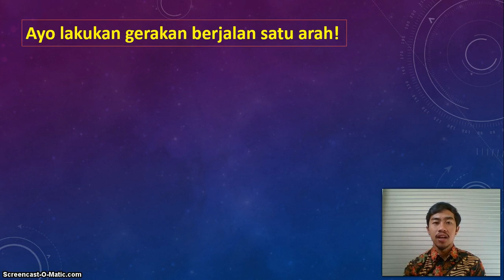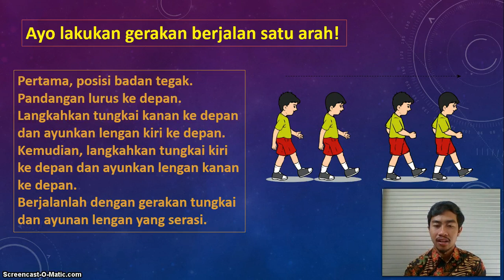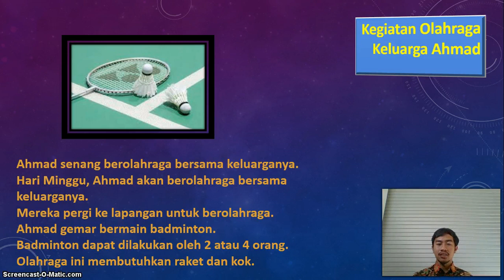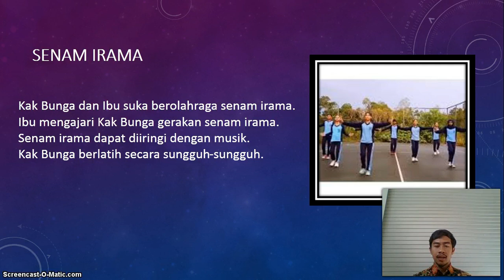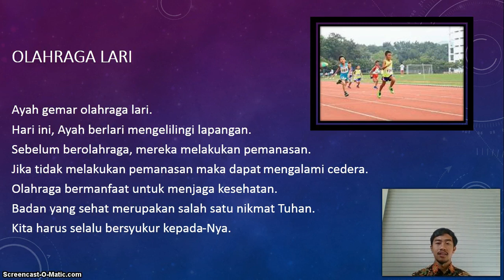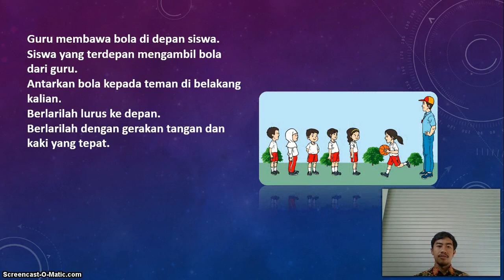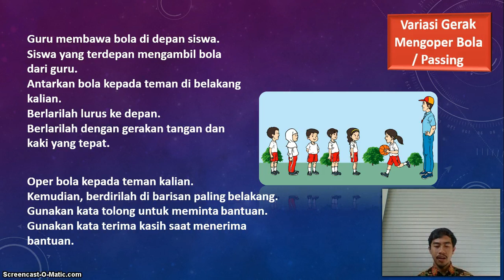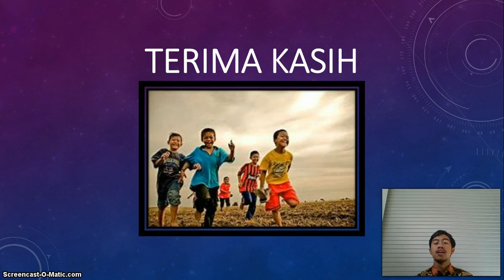BelajarbersamaSUKMA: Kelas 1 MI Islamiyah | PJOK | Variasi Gerak Nonlokomotor dan Manipulatif